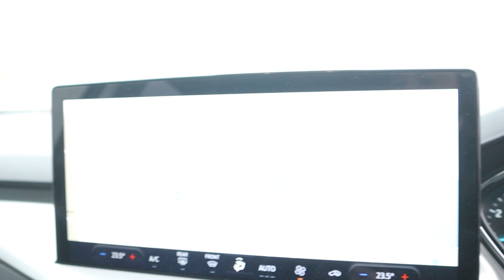FORD FOCUS 1.0 EcoBoost Hybrid mHEV Titanium - ET23XZP